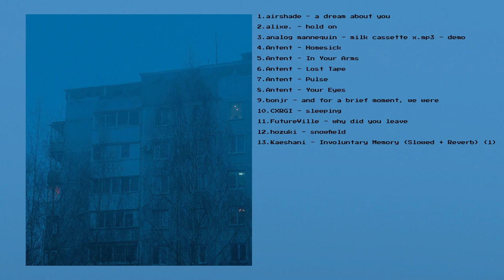theater without actors,.. songs without words \Cassette No. 1\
00:00 air shade - a dream about you
02:33 alixe. - hold on
04:20 analog mannequin - milk cassette x.mp3 - demo
07:41 Antent - Homesick
09:56 Intent - In Your Arms
11:28 Antent - Lost Tape
13:31 Antent - Pulse
15:40 Intent - Your Eyes
17:48 bonjr - and for a brief moment, we were
21:28 FutureVille - why did you leave
23:26 hozuki - snowfield
27:16 Kashani - Involuntary Memory (Slowed + Reverb)
29:21 repeat…